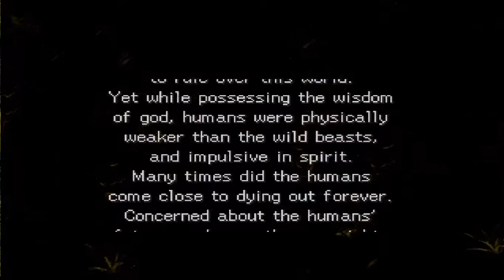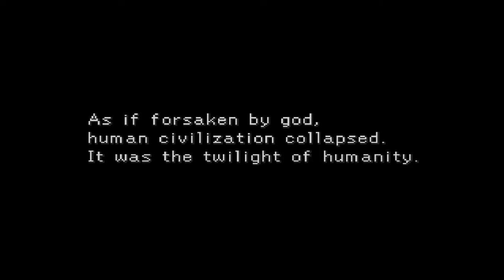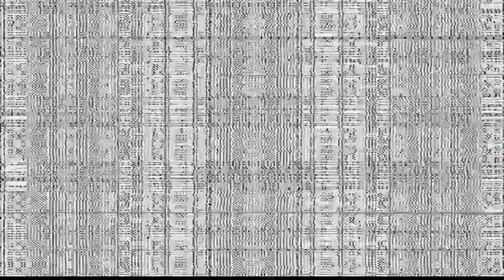Legend of Legaia Gameplay Walkthrough Part 1: Rim Elm, No Commentary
Legend Of Legaia PS1 Gameplay Walkthrough Include PS1 Gameplay of the single player campaign. My Legend Of Legaia Walkthrough will include the full Storyline including combats, Boss Fights, Quests, items and Treasure Hunt.

Legend of Legaia is the first installment in the Legaia series, produced by Contrail, Inc. and developed by Prokion Ltd. in 1998. Legend of Legaia is a fully 3D RPG, being almost entirely rendered in polygons, with the exception of some two-dimensional backdrops. It features turn-based RPG gameplay with a twist based on fighting games, including Japanese character voices during battle and a unique storyline.